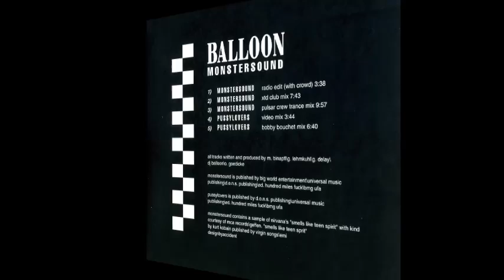Balloon - Monstersound (Cosmic Gate Mix)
Artist: Balloon
Year: 2000